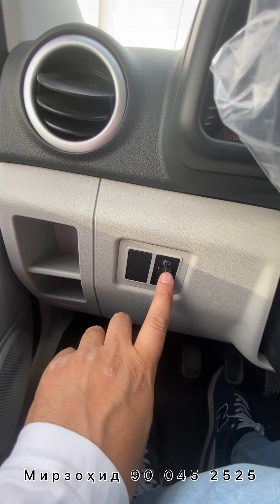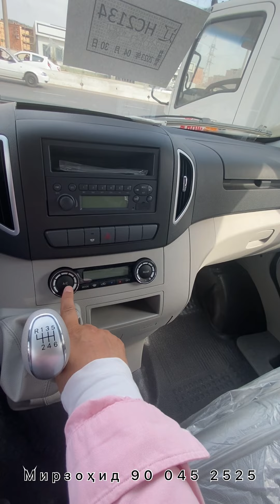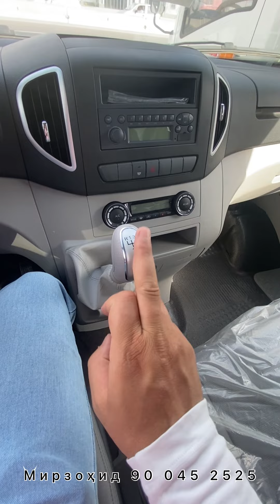JAC V4 13 oʻrindiqli mikroavtobus. Туристлар учун ЖАК В4 13 ўриндиқли микроавтобус.